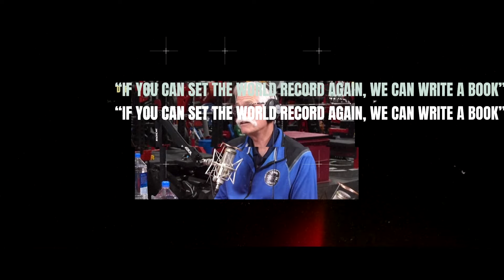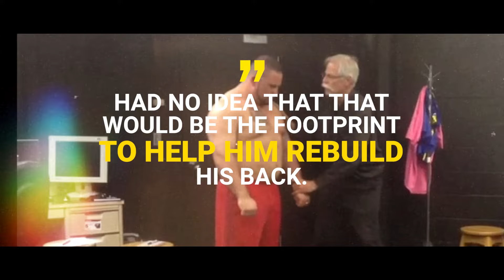Gift of Injury (1306) Trailer 2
1306 Documentary (behind-the-scenes video of Gift of Injury)

This documentary aims to look at the climb to "1306."

I'm excited to announce that Gift of Injury is now available in five languages! As such, I wanted to create hype, document, compile, and provide context for those who have yet to read the book (McGill Carroll 2017) to create awareness and understand that there is hope for those back injured. Through this doc, I aim to promote the book and help others who have yet to hear of or read Gift of Injury yet to give it a read.

What is the "Gift of Injury?" The book tells how I became back pain-free and rebuilt the machine, why meeting Dr. McGill and adopting his principles changed my life and lifting career, and the how, when, where, and process of going from daily pain and my lifting career being over to becoming the first person to squat 1300lb in a powerlifting competition.

When? Coming soon

What is 1306 about? This video doc is not a substitute for Gift of Injury. Instead, it provides additional video context for the reader who has read Gift of Injury and wants to see video footage of the start (1999), the middle (2013 rebuild), and the end (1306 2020) with a unique inside look as if you trained with me.

I also include a never-before-seen video of me getting back injured during an 1100lb squat and starting over with the bare bar, including behind-the-scenes commentary from myself and several training partners and friends who gave their perspectives throughout the different seasons of my 21 years of competing in powerlifting. Most don't know that I had a severe squat accident in 2011, which I have footage included in this story, as well as tearing off my biceps five weeks before my last meet in 2020, nonetheless still squatting 1300.

When I started over with just the bar in 2013, I wanted to show different perspectives from those around me. Video footage displays the slow progressions, changes, wins, and losses on the squat collectively from 1999 to 2020. Specifically, during this rebuilding time in 2013, my commentary on the physical, mental, and spiritual journey over the next 7 years and what this means to me then and now, retired and 100% good walking away from the game pain and symptom-free.

Back Pained and want to return to lifting? Or need some guidance?